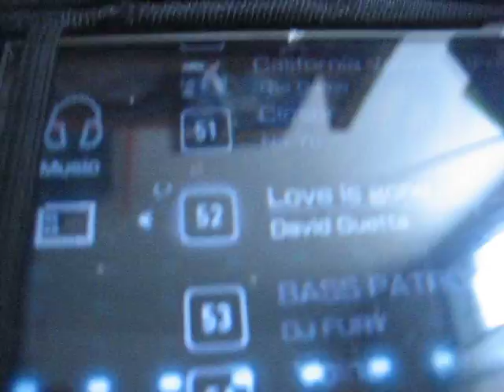X-Mini II playing Love Is Gone by David Guetta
preamping it through my NAD 302 headphone out
extra bass extra trebles extra bounce